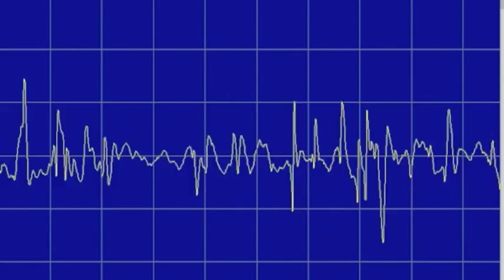Myo.wmv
EMG Needle Myopathy